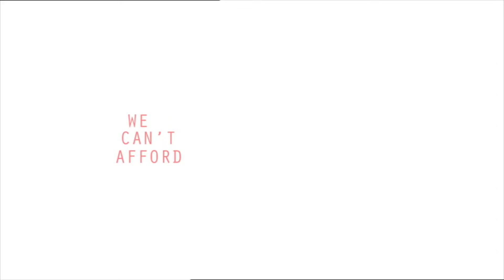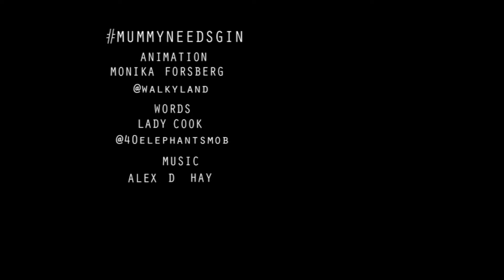Animation About Motherhood & Twitter | mummyneedsgin by Monika Forsberg | Short Film | Random Acts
In this charming short animated and directed by Monika Forsberg, the Tweets of London single mum @40elephantsmob come to life.